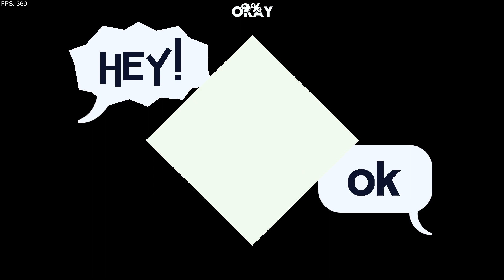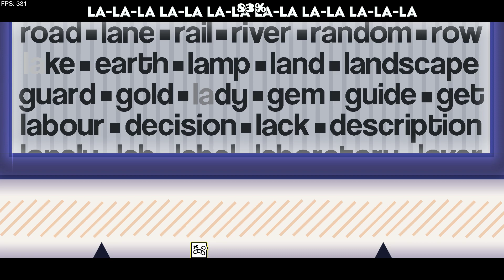THIS IS A ROBBERY